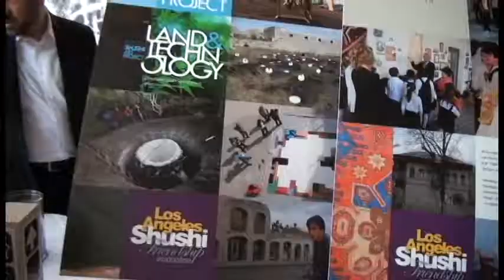LA-Shushi Friendship Association, Event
Nane & Vartan Reportung